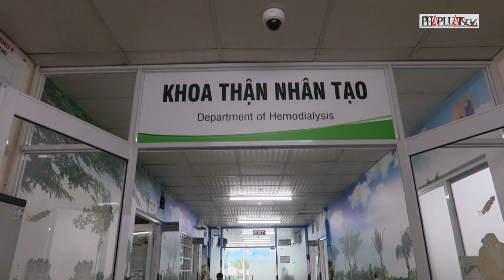Hộ lý, y công và những công việc thầm lặng - PLO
Dù đêm hay ngày, với các hộ lý ở bệnh viện vẫn miệt mài với những công việc không tên, rất đỗi bình thường mà không kém phần cao cả.